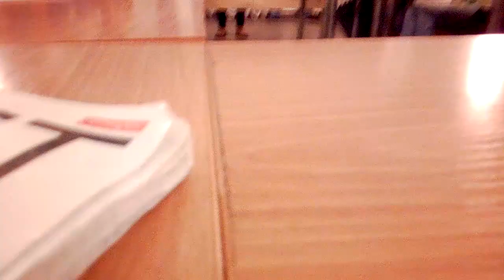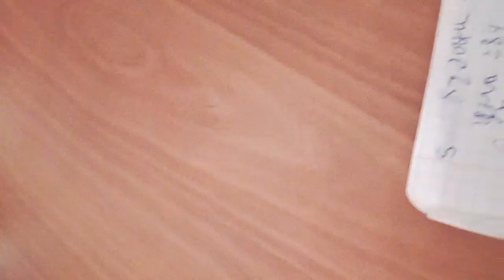11 12 2019